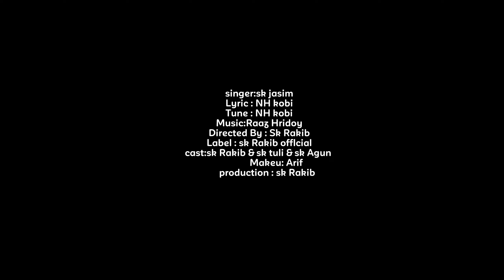বিষ মাখাইয়া মারলে কলিজাতে | Singer Sk Jasim | New Sad Song | Tik Tok Vairal |Sk Rakib Official 2023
📑 Information 👇👇👇

■ Song : Bish makhaiya Marle Kolijate

■ Singer : Sk Jasim

■ Lyric : NH Kobi

■ Tune : NH Kobi

■ Cast : Sk Rakib,   Sk Tuli  ,Sk Agun

■ DOP : MD Rakib

■ Edit & Color : SK Rakib

■ Post : Sk Rakib Official

■ Directed By : Sk Rakib

■ Producer : Sk Rakib

■ Label : Sk Rakib Official

আমার ভেতর আমি মরি
ছট ফটাইয়া রোজ
অজানা সব দুক্ষ আইসা
নেয়রে আমার খোজ

ভালোবাসা রে,,ভালোবাসা রে
বিষ মাখাইয়া তীরের মুখে
মারলি কলিজাতে

ভাঙ্গা আমার বুক পাজোরটা
কলিজার এক পাষে
দূক্ষ আমার কান্না করে
তোমাই পাবার আসে
জন্ন থেকে জ্বলছি আমি
না পাওয়ার অভাবে
জীবন আমার থমকে গেল
তোর মায়ারি টানে

হয়না এখন রাত্রি আমার
মিষ্টি একটা ভোর,,,,,
ডাকছে আমাই খুব স্বজোড়ে
অন্ধকার কবর
না পাওয়ার অভাবে,,,,,
তোর মায়ারি টানে